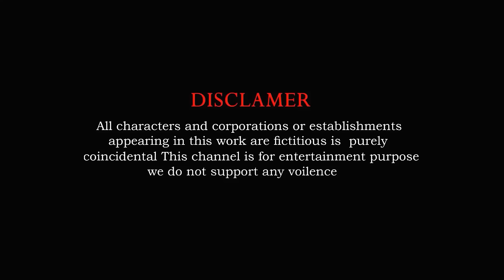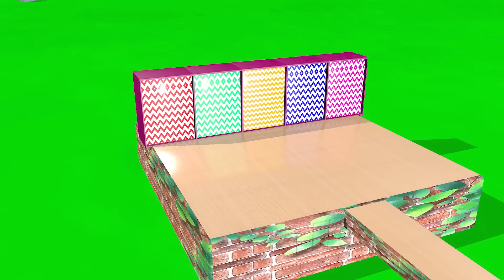Paint & Animals Duck,Mammoth,Sheep,Lion,Cow,Camel Fountain Crossing Transformation Animal Cartoon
Welcome to the Animals Elephant Lion YouTube channel. we upload 3D Animated Funny Video Games With Elephant, Gorilla, Lion, Cow, Tiger, Dinosaur Etc.
All of this content may be enjoyed by persons  15 years of age or older.